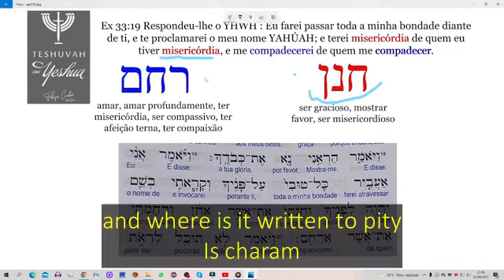Deus perdoa todo mundo? (Does God forgive everybody?) - with english subs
aula completa